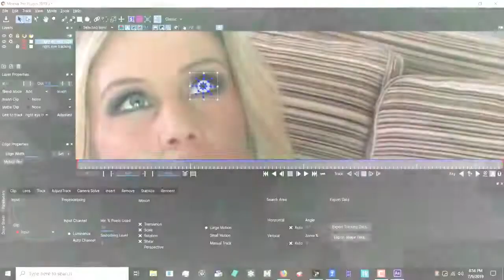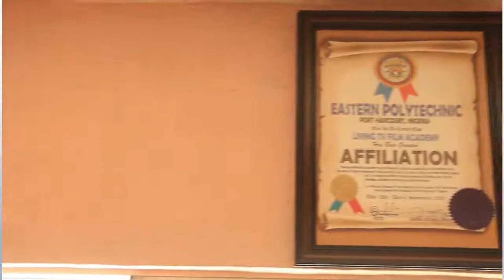BACK 2 SCHOOL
find out why she told the father she don't want to go back to school again. she has discovered something different.